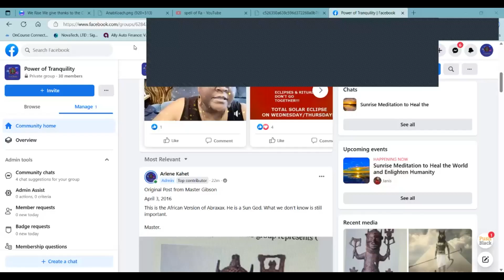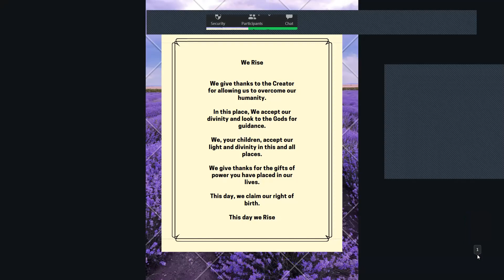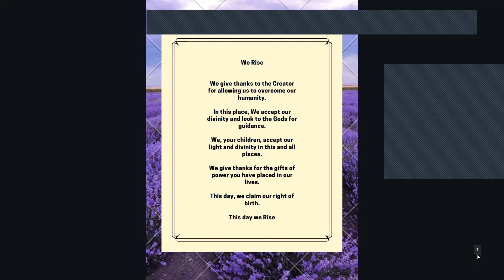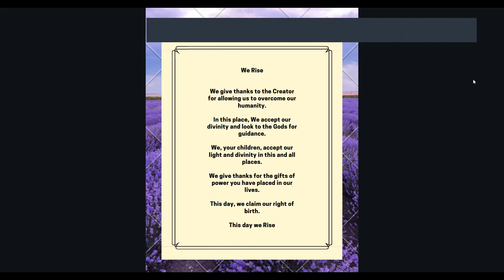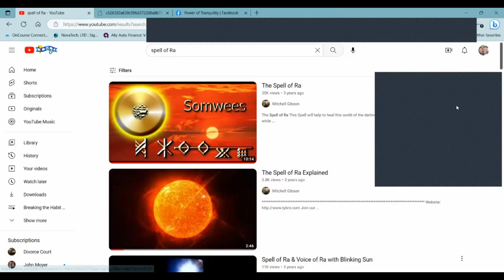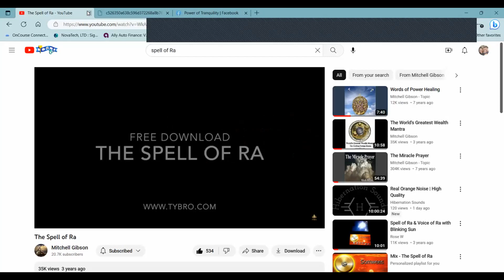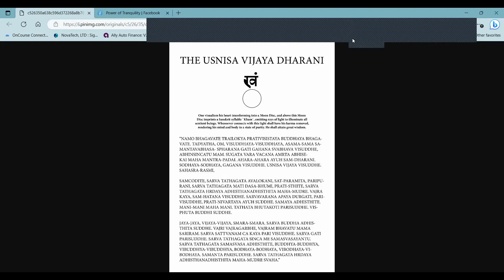Sunrise Meditation to Heal the World and Enlighten Humanity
This is a recording of the Sunrise Meditation to Heal the World and Enlighten Humanity.  This group of people have been doing this practice for three years, and when there is a low amount of participants, or day when I've had a challenge starting the practice, I place the practice here on YouTube.